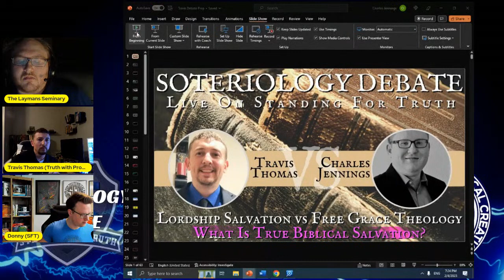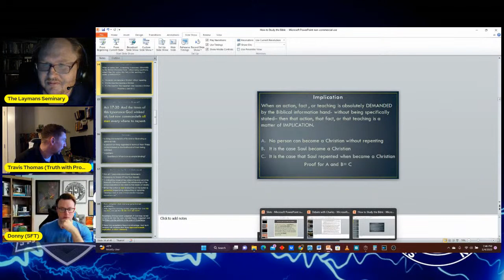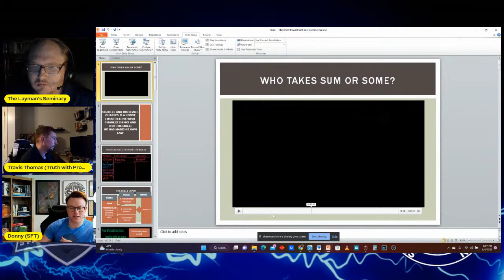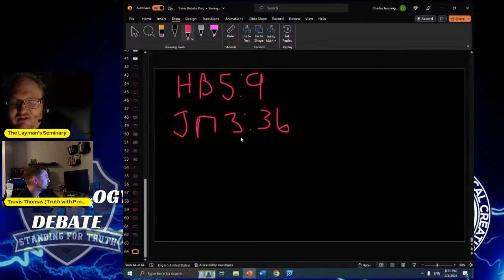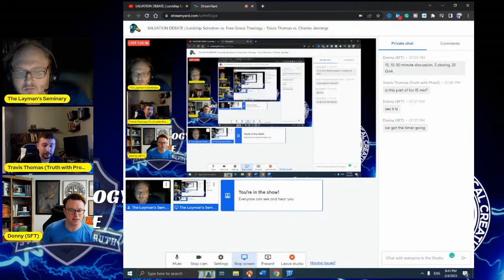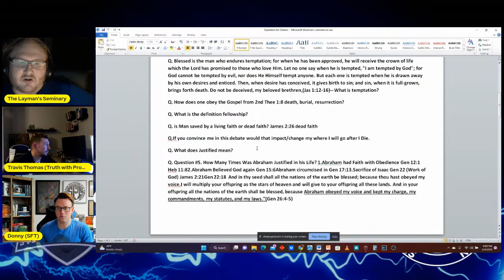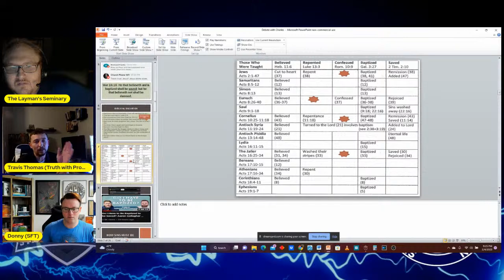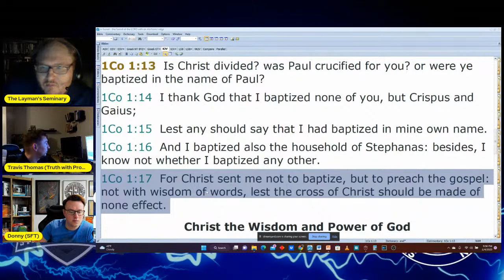SALVATION DEBATE | Lordship Salvation vs. Free Grace Theology - Travis Thomas vs. Charles Jennings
Donny Budinsky moderates a formal debate on Salvation between Travis Thomas (Lordship Salvation) and Charles Jennings (Free Grace Theology). This debate is hosted by Standing For Truth Ministries.

Debate question - What is True Biblical Salvation? Lordship Salvation or Free Grace Theology?
Travis Thomas - Lordship Salvation
Charles Jennings - Free Grace Theology